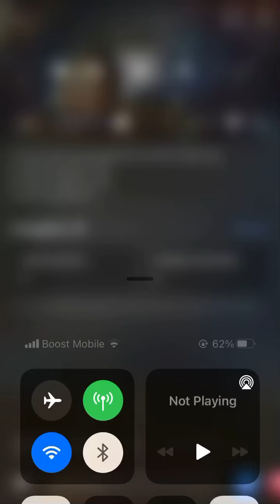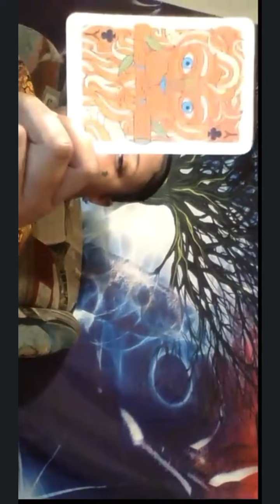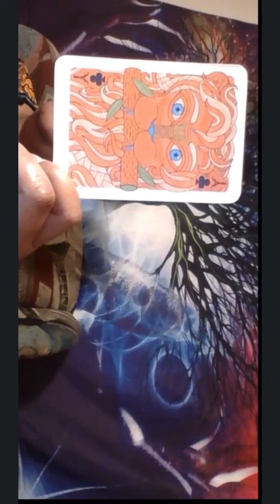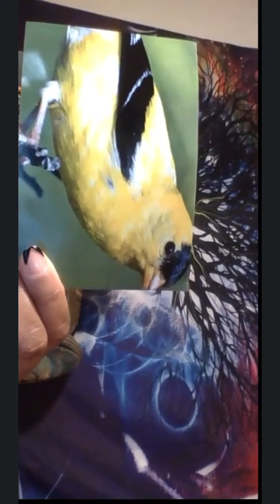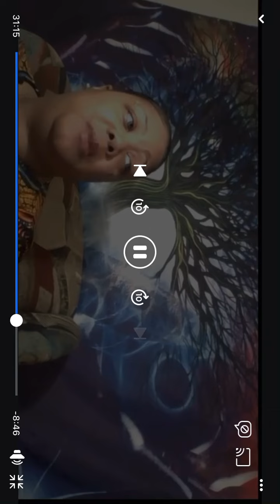Connecting with your love one’s on the other side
New Experience